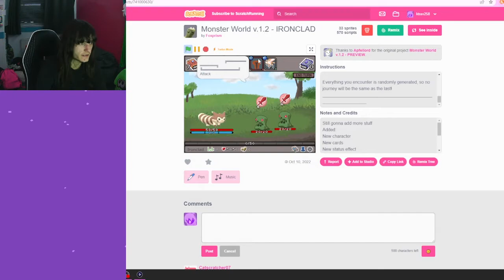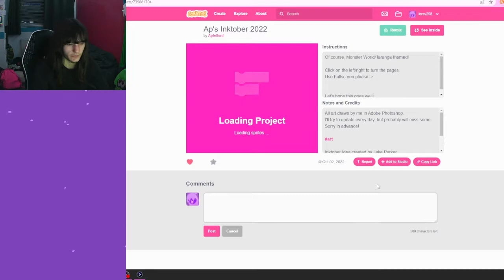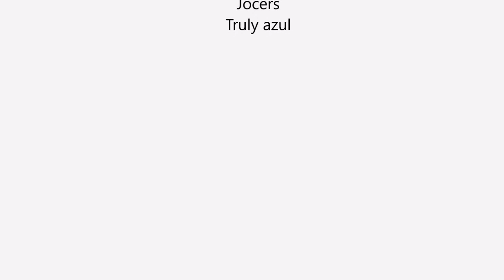Monster World - Furret Walking [78]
see guys i told you monster world was just slay the spire